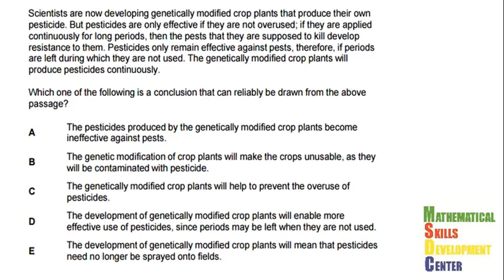NUFYPET thinking skills #4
Разбор задания экзаминационного теста для поступления в Nazarbayev University (NUFYPET) по Критическому мышлению Thinking Skills